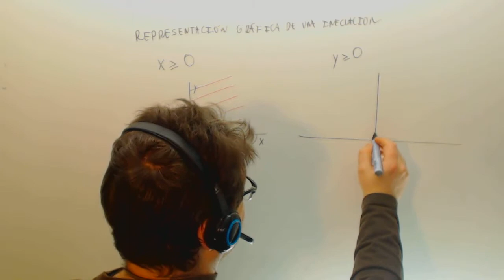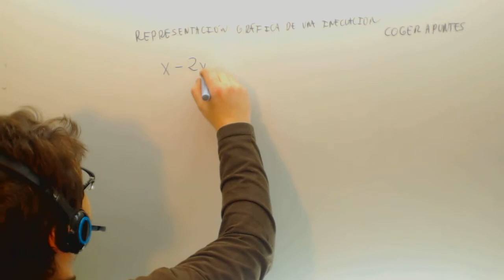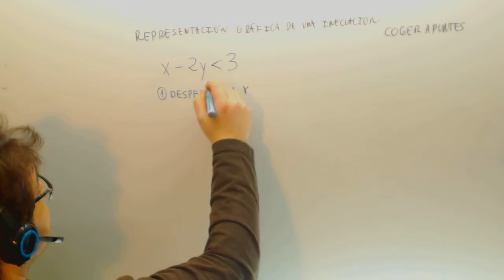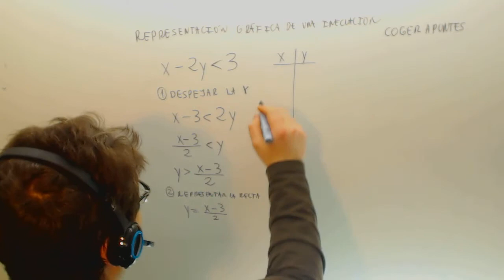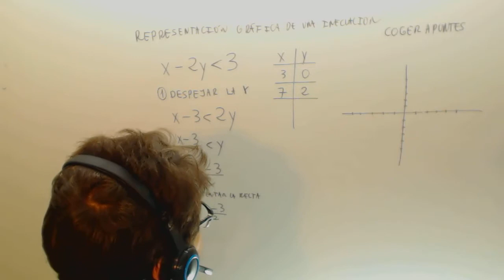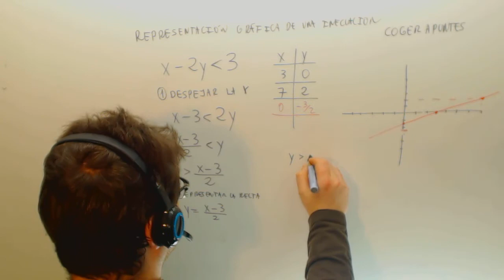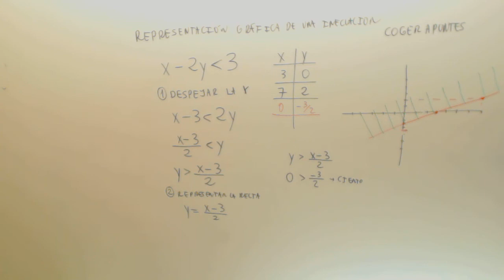Representacion grafica de una inecuacion Matematicas Programacion lineal Academia Usero Estepona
Representacion grafica de una inecuacion Matematicas Programacion lineal Suscríbete a nuestro canal en Youtube para ayudarnos a seguir creciendo Academia Usero en Estepona, el centro de formación con más vídeos en Internet del Mundo presenta